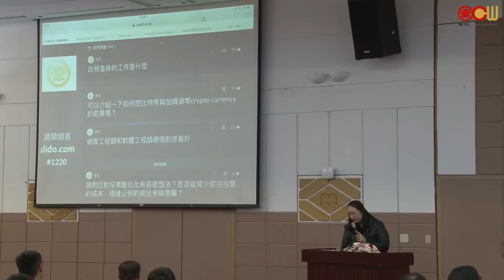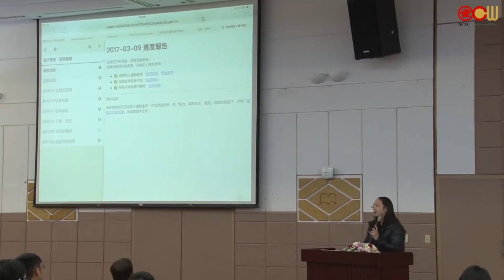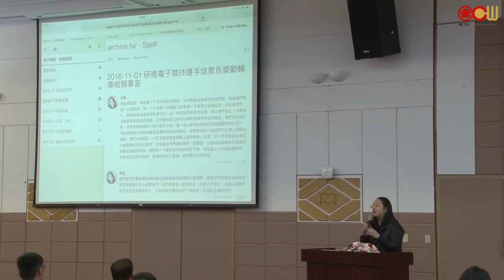[唐鳳演講精華] 政務委員的工作